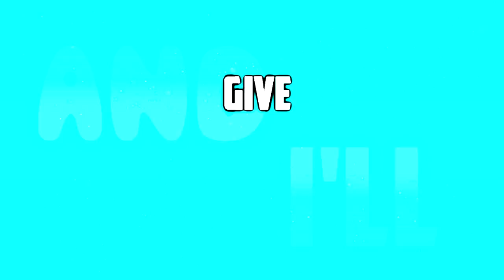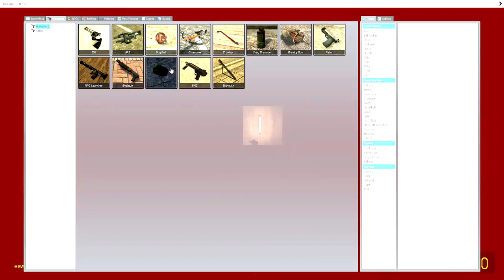Gmod Funny Moments - Traps (Garry's Mod)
New Videos Everyday At 12:00 PM PST

Add Me On Skype To Stay Updated On Videos!
▬Skype►Official JoshuaTV◄

3ndlessGaming
3ndlessGaming
3ndlessGaming
3ndlessGaming
3ndlessGaming